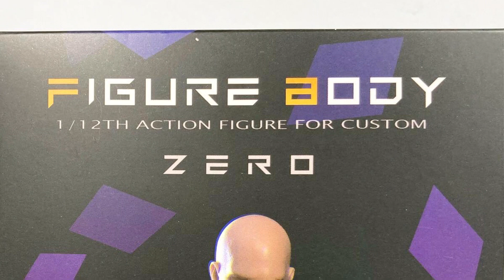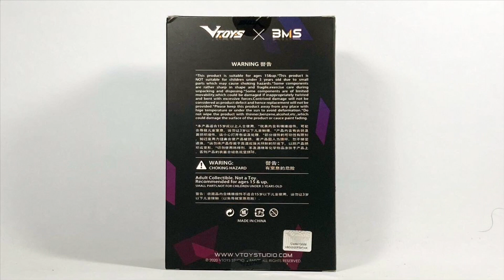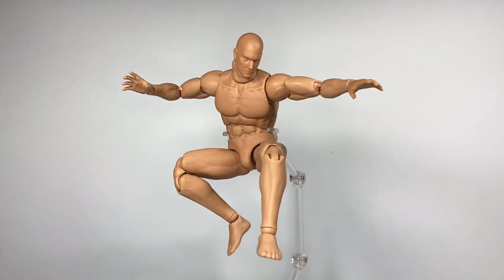VTOYS | Figure Body Zero 1/12 Scale Action Figure | Review en Español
Figure Body Zero de VTOYS
Vamos a revisar este cuerpo Ideal para customs a ver qué tal esta y como luce al lado de algunas marcas como MEZCO toyz y línea One:12 collective, Neca, Super7, McFarlane Toys, SHF, Mafex y marvel legends o Classified Series